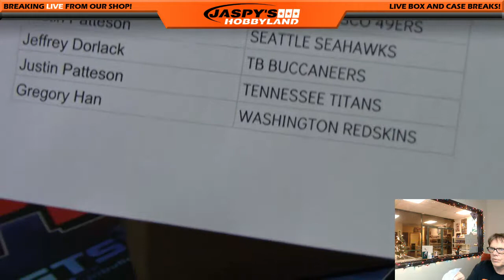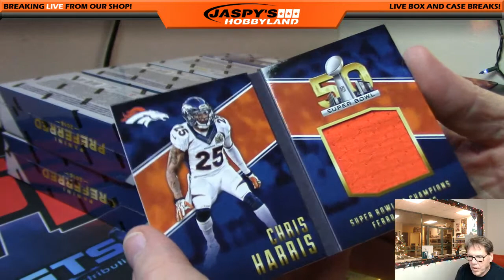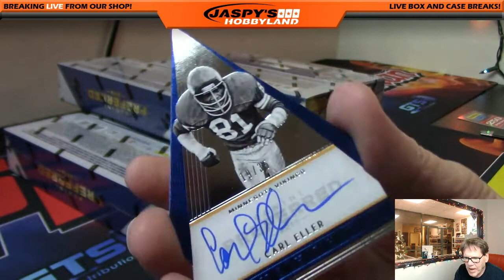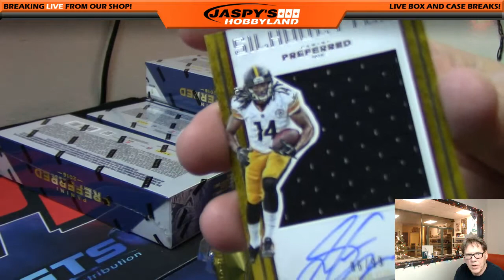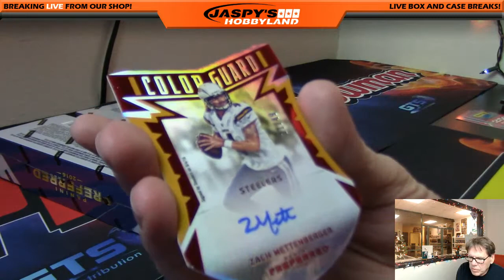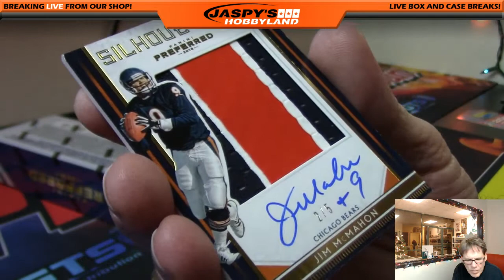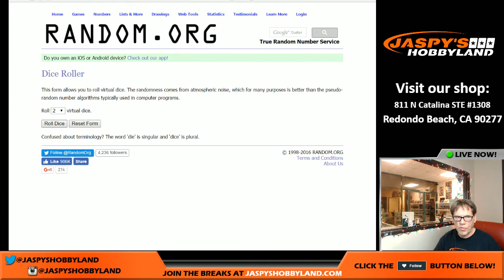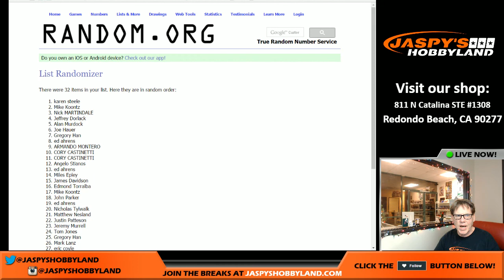12/26/16 2016 Panini Preferred Football PICK YOUR TEAM #4